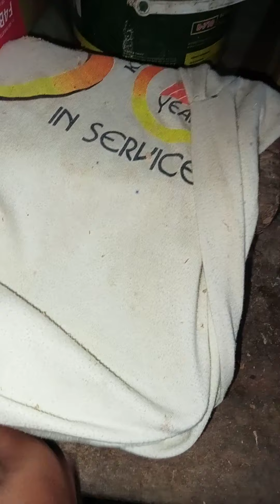Update sa mga sisiw